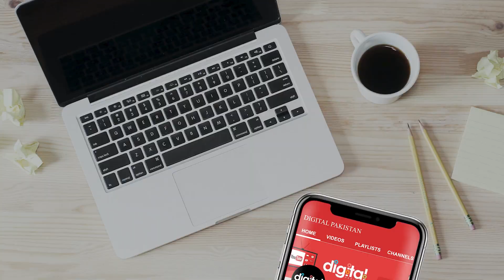Police Wala Pakistani Tape Ball Cricketer Jo Har Ball Pay Six Lagta Ha | Tape Ball Cricket 2023